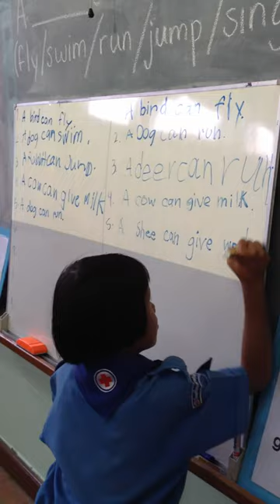ELL Vocabulary/Grammar Practice Relay Race